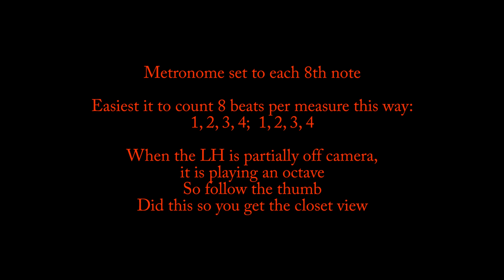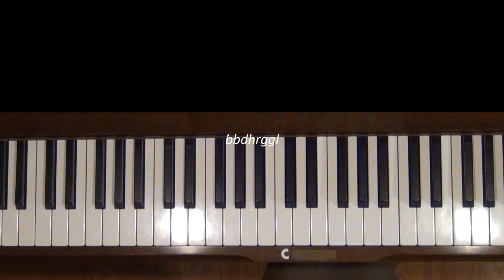National Anthem of Turkey Piano Tutorial SLOW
Request from Germany and Turkey. This goes with the at tempo tutorial. Level 5, F Minor

The İstiklâl Marşı (Independence March) is the National Anthem of Turkey and Turkish Republic of Northern Cyprus, officially adopted on 12 March 1921 - two and a half years before the 29 October 1923 establishment of the Republic of Turkey, both as a motivational musical saga for the troops fighting in the Turkish War of Independence, and as an anthem for a Republic that was yet to be established.

Respect all national anthems. Rude comments not tolerated.